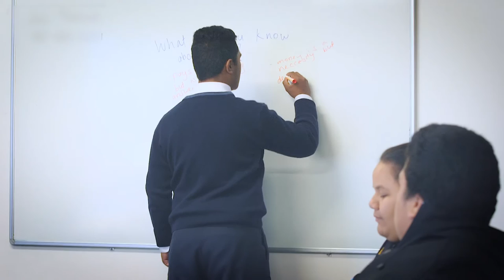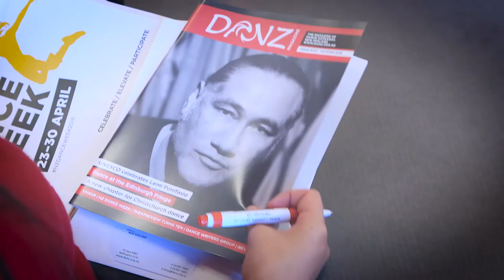Work Inspiration - The Benefits for the Employer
Rob Hunt on the benefits for Westpac and other businesses in joining Work Inspiration